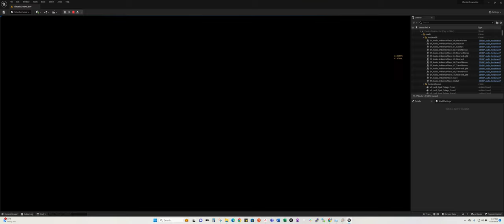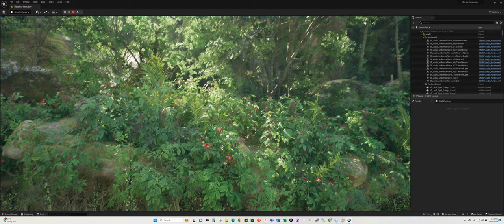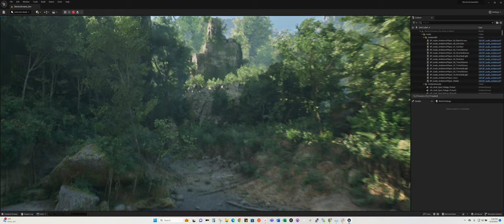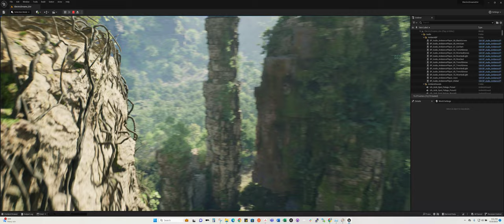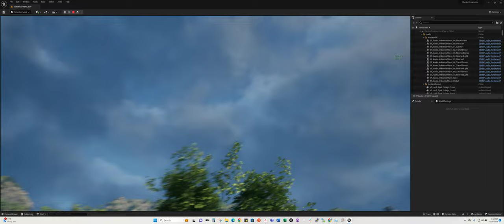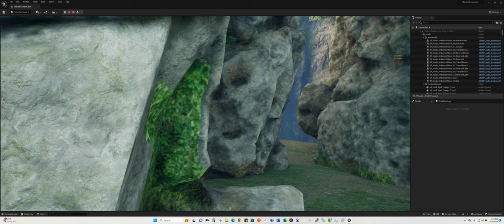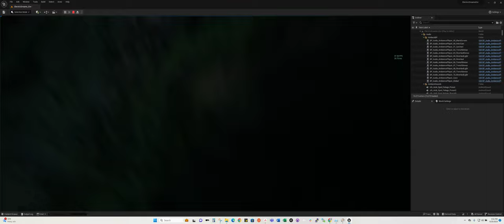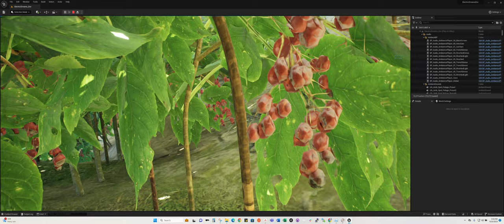Unreal Engine 5.2 Electric Dreams Environment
Running on a AMD Threadripper 2 2950X - 4.1gHz, 128 gb Ram, 3080 GPU